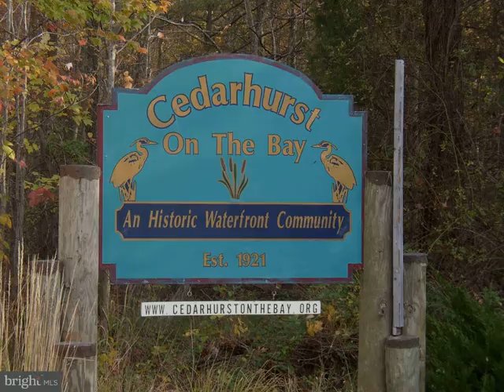1197 GROVE AVENUE, Shady Side, MD 20764 - Land - Real Estate - For Sale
5,000 sq.ft. cleared lot within few blocks from community marina, boat ramp, pier, beach, community center and more all on the Chesapeake Bay. Sewer is at the road. Lot next door is also for sale for the same price. No survey on record. Signs on the property.

Michael Dunn and Ray Mudd
Schwartz Realty, Inc.
5801 DEALE CHURCHTON RD
Deale, MD 20751